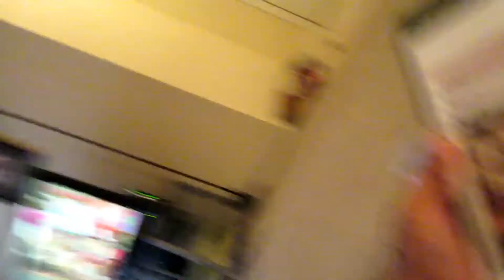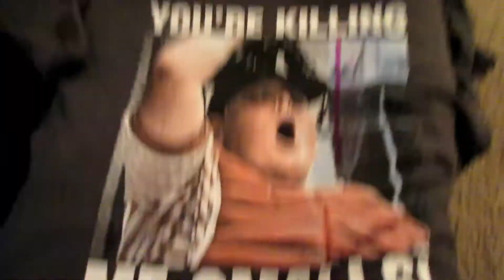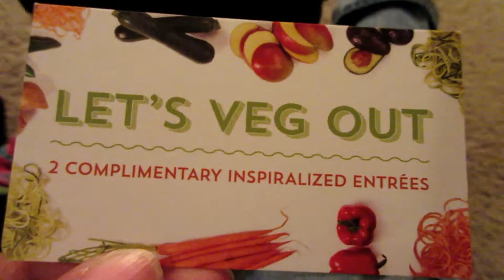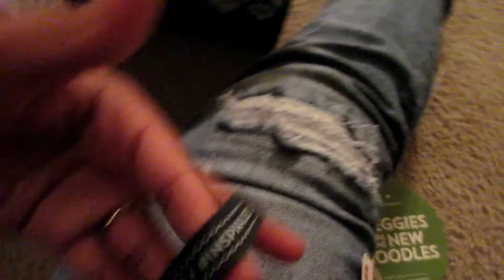BABY'S FIRST BUBBLES!!! |Love On 6th Family Vlog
Welcome to Love On 6th Daily Vlogs!

Hey Loves! Sorry the vlog is up late but we've been having storms here and my power kept going out while I was trying to upload last night! Also this vlog is super jumpy because we've been sick! On the bright side, Tiana got to play with bubbles for the very first time and she was freaking out! She didn't know what they were or how to act lol! She had a blast though. I share with you guys how I make my morning Strawberry Banana Smoothie! Jaycen tries to explain the game he wants to play and gets it all wrong! I give you guys a quick haul of the things I picked up from Target while me and Tiana went on a mini shopping spree without the boys! And I'm still sick so hopefully I feel better soon! See you Monday!

❤Camera We Use: Canon Powershot ELPH 340 HS

💋💋💋KISSES FROM THE MRS.!!!